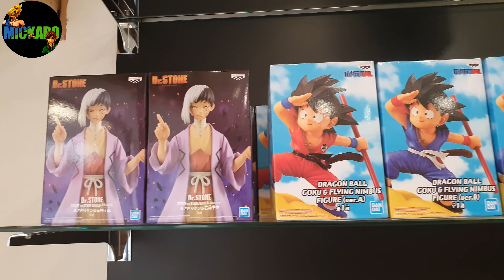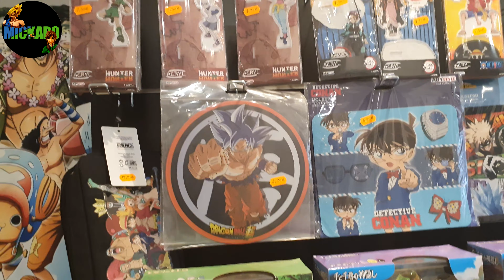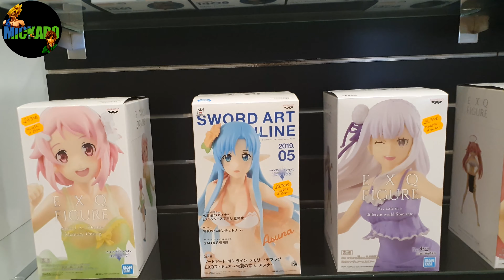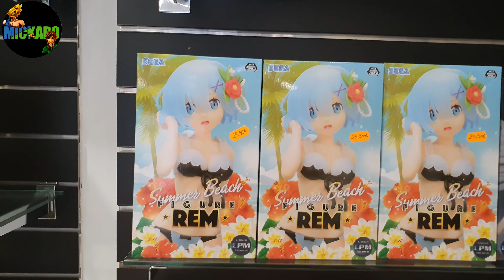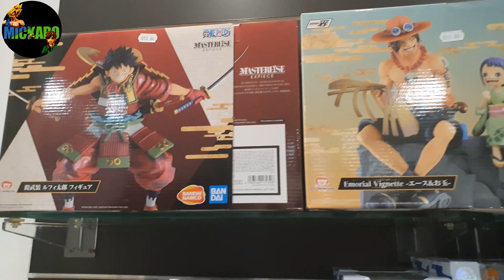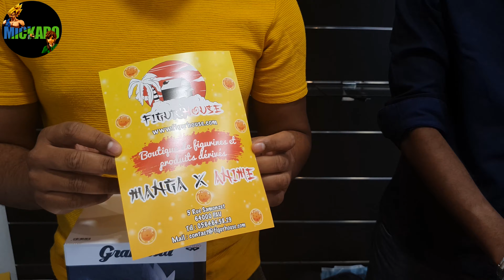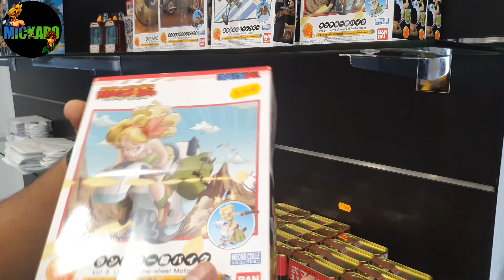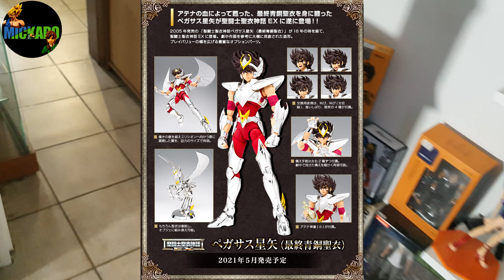VLOG : FigurHouse, découverte du magasin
La vidéo n'est pas un partenariat, j'avais envie de vous faire découvrir ce nouveau magasin de figurines/goodies  qui a ouvert ses portes le 18 Septembre 2021.
Sommaire:

0:00 Présentation.
0:21 Visite de la boutique.
9:01 Présentation du fondateur.
12:56 Mes achats et quelques futurs précommande pour octobre 2021.
Adresse du magasin.
 Figur'House
5 Rue Samonzet, 64000 Pau